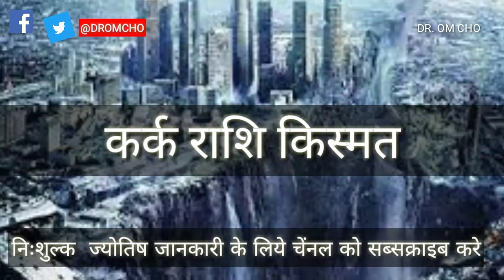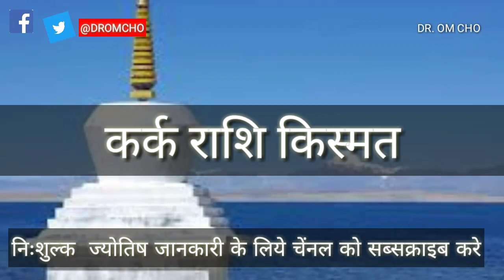CANCER HOROSOCPE KARK RASHIFAL HOROSCOPE CANCER HOROSOCPE